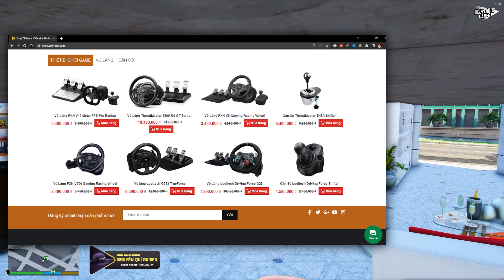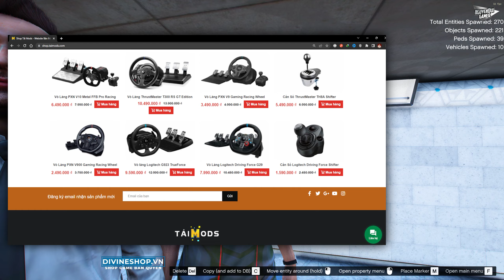Film GTA 5 - Làm Nhân Viên Bán Hàng & Giao Xe Điện VINFAST VF8 Tận Nhà Cho Khách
🔰 Mua game bản quyền: divineshop.vn